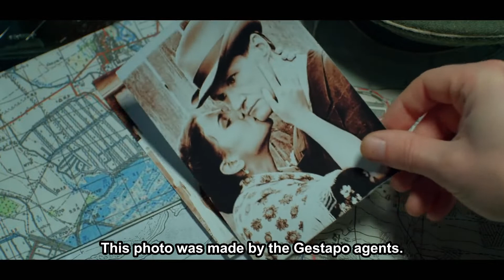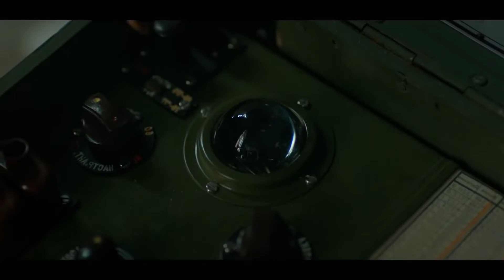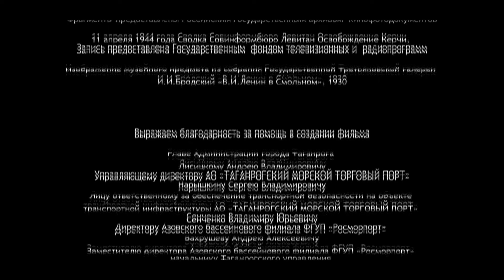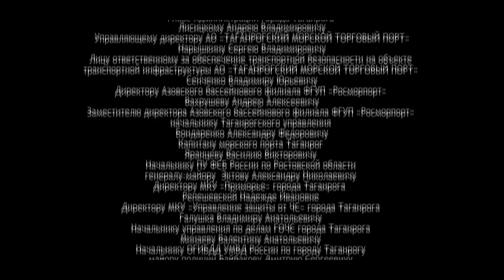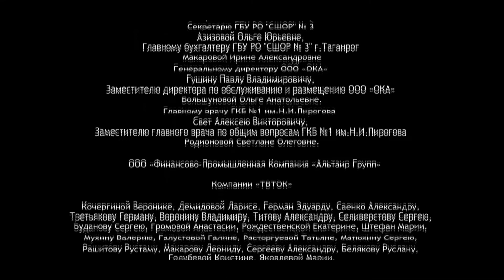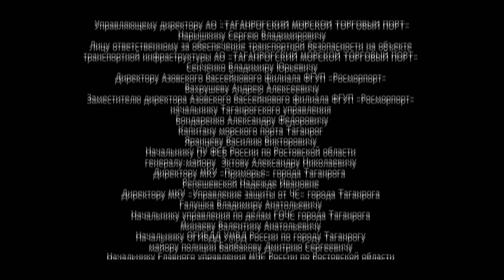THE BLACK SEA. 5-8 Episodes. Russian TV Series. StarMedia. Detective. English Subtitles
THE BLACK SEA

Format: TV series
Genre: detective
Year: 2020
Number of episodes: 8
Directors: Sergey Sherbin
Scenario: Andrey Ivashkin, Igor Ter-Karapetov, Igor Torotko, Oleg Kirillov
Operator: Ivan Alimov
Cast: Aleksey Shevchenkov, Andrey Rudenskiy, Anna Kotova-Deryabina, Viktor Proskurin, Evgeniy Miller, Katerina Vilkova, Konstantin Adaev, Pavel Trubiner, Ilya Rutberg

Year 1944. After the sinking of a Soviet ship in the waters near ​​Novorossiysk, Lieutenant Commander Sergey Saburov, the best of the best in the fight against underwater saboteurs, arrives in the city. He is appointed to reinforce the local counterintelligence unit. According to the intelligence, a highly professional enemy commando group has been deployed to the Novorossiysk area, headed by an experienced agent nicknamed Kunz. It is also known that an Abwehr School has been established to train underwater saboteurs. Saburov’s task is to find Kuntz and, through him, to uncover the location of the school that needs to be destroyed.

Saburov's arrival in Novorossiysk is overshadowed by a tragic event. During the seizure of enemy agents, his friend and former classmate, Yegor Soley, is killed when covering Sergey. Now the whole team looks askance at Saburov. And Yegor’s wife, Yelena, seems to hate him sincerely, despite she and Sergey having known each other since childhood, being in love with one other but concealing their feelings. In due time, it was Saburov who introduced Lena to Yegor, but fate decreed that the woman he loved became the wife of his best friend. Anyway, this difficult relationship must in no case interfere with the cause, since the fate of the Soviet Black Sea Fleet is at stake!